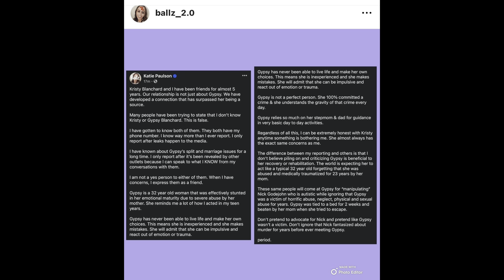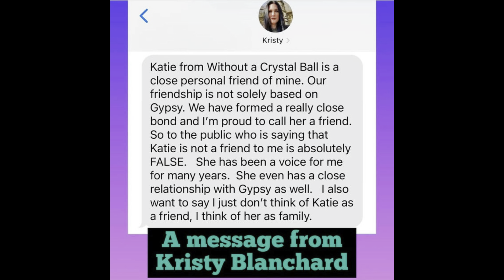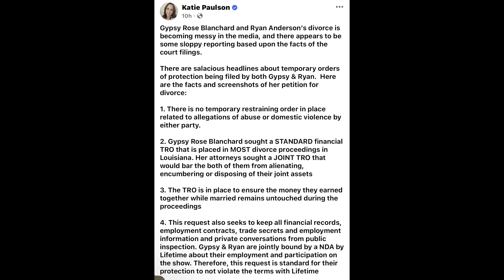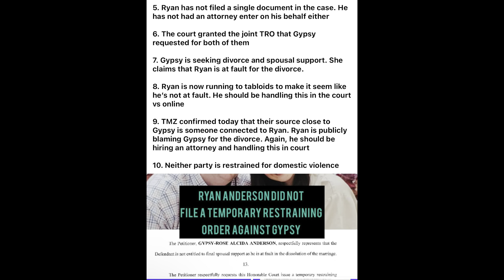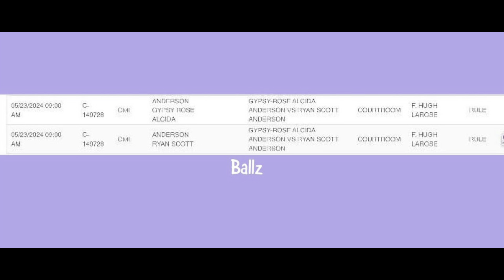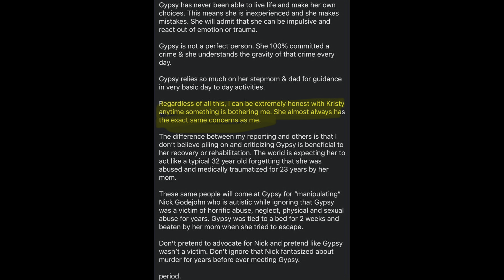SLOPPY REPORTING and LYING for GYPSY ROSE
Katie joy has been going after these tabloids and trying to call them out for lying because as she states she knows the truth and she does not report on gypsy out of respect for the family and she only corrects the false information the tabloids reports, YEAH RIGHT